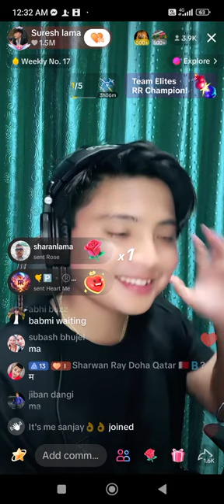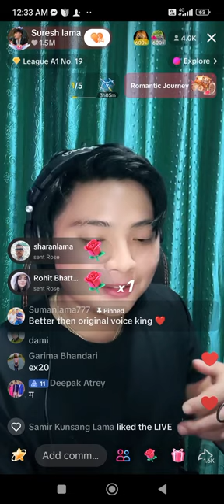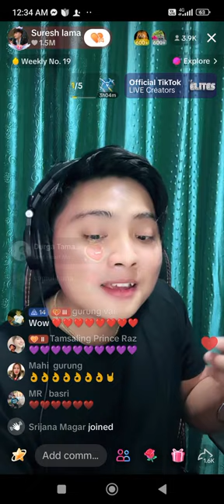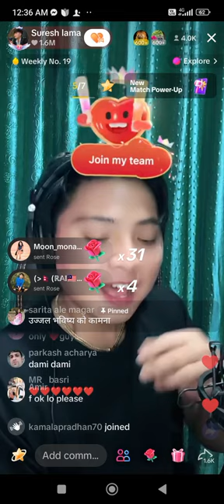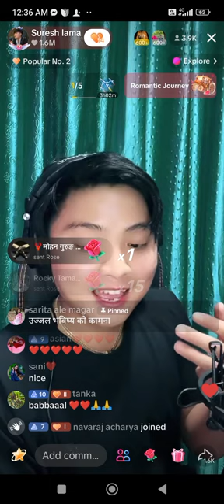wow suresh lama alresh ko king babal git